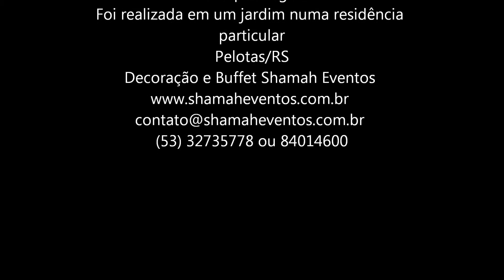decoração para 15 anos